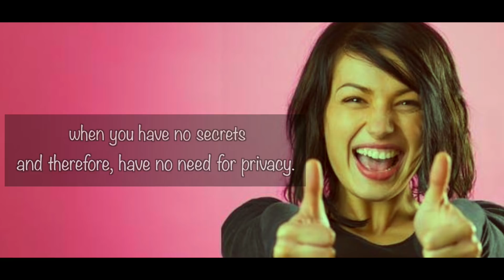A state of bliss | Motivational Video by Tapan Ghosh | Life lessons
Motivational video, Inspirational video, A state of bliss, New Whatsapp status video 2019, whatsapp status video poetry, Life lessons

"You are in a state of bliss when you have no secrets and therefore, have no need for privacy."  - Tapan Ghosh

Edited by: Nitin Khuman